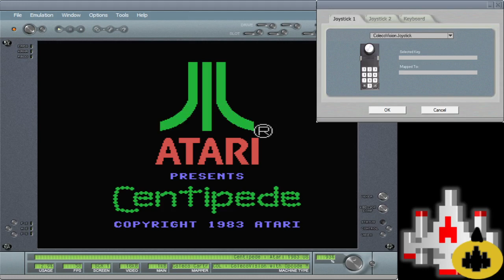CV EMU 41507 Centipede Standard